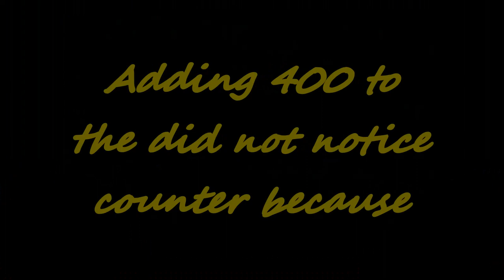Vile Reviews: Star Trek TOS Episode 11: "Menagerie Part One"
This is a review and synopsis of the Star Trek TOS-R Episode 10 "Menagerie Part One" By VileMike and Katty Night.

- The Store